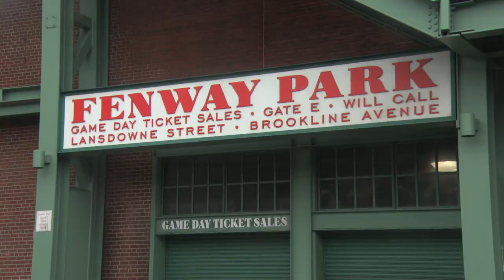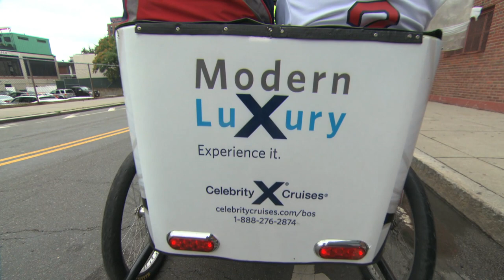Celebrity Cruises President Training for Red Sox First Pitch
Celebrity Cruises President Michael Bayley gets tips from local Bostonians and Red Sox pitching Legend Luis Tiant on how to throw a perfect First Pitch at the August 29th Boston Red Sox game.